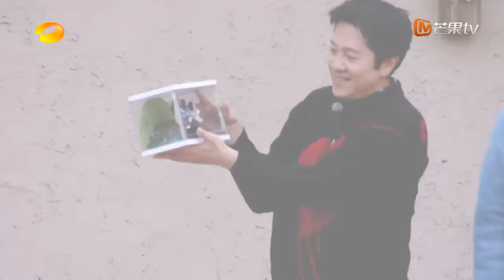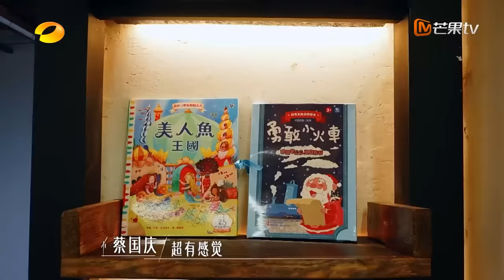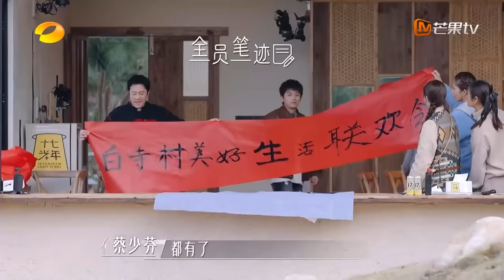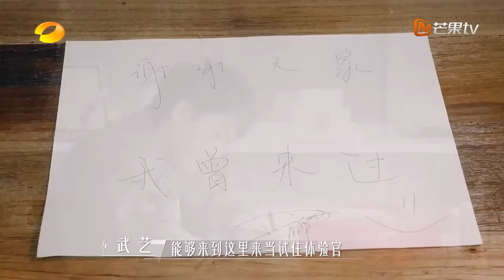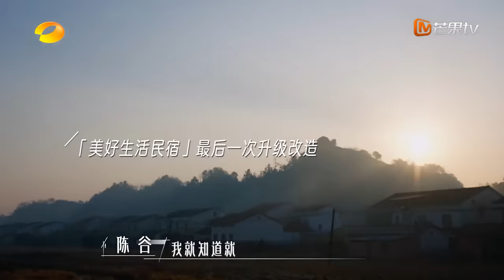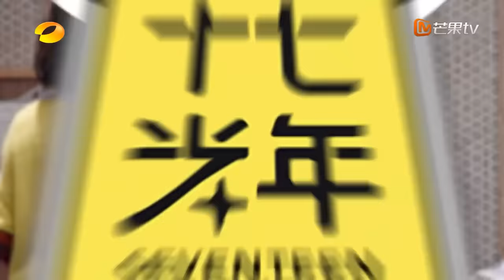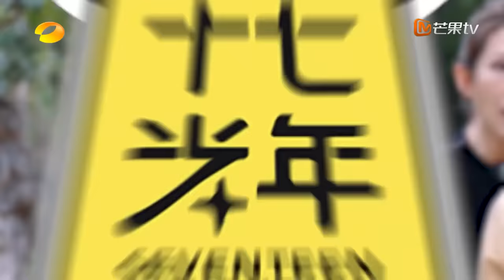【FULL】蔡少芬 谢娜 跟着#蔡国庆 学跳舞 林心如 公开三杯鸡食谱 | 我们的美好生活 Our Wonderful Life EP09 | MangoTV